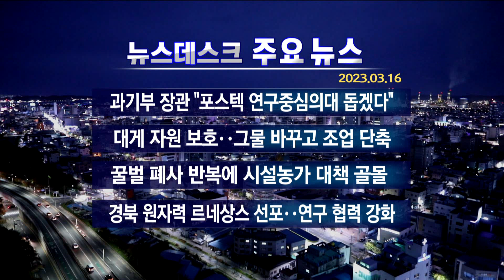2023년 03월 16일 (목) 오늘의 주요뉴스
2023년 03월 16일 (목) 오늘의 주요뉴스

· 과기부 장관 "포스텍 연구중심의대 돕겠다"
· 대게 자원 보호..그물 바꾸고 조업 단축
· 꿀벌 폐사 반복에 시설농가 대책 골몰
· 경북 원자력 르네상스 선포..연구 협력 강화

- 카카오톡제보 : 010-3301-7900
- 카카오톡ID : PHMBCJEBO